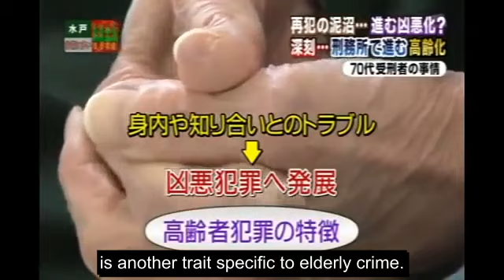(Eng Sub) Aging Population Inisde Japan's Prisons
This news program explores how Japan's rapidly aging population has effected the prison system.